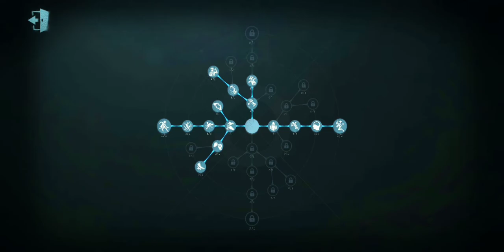Gameplay Comentada de Perfumer #1 [Identity V]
E foi isso 🤧💅